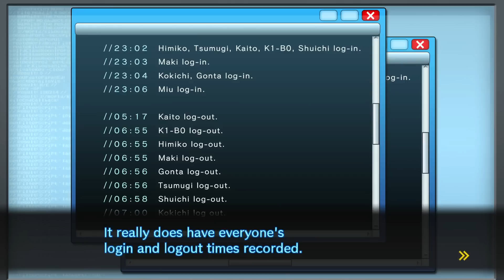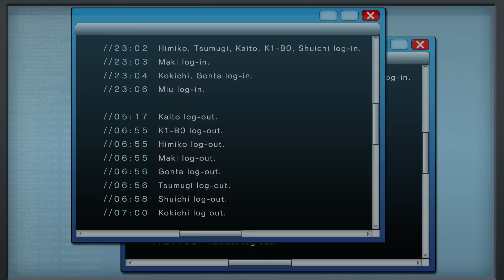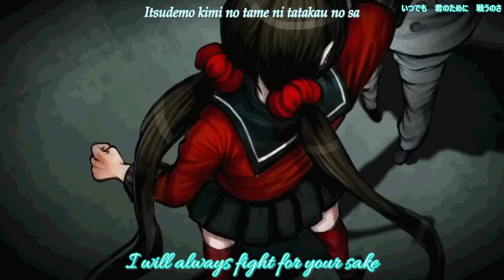OUR FRIEND MONOTARO - CH4 INVESTIGATION 1 OF 3 | Let's Play Danganronpa V3 part 67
Fight Monotaro! Avenge your Mommy! Also, Kokichi trolls everyone so irritatingly, even Daymon is like, "okay this is wearing thin."